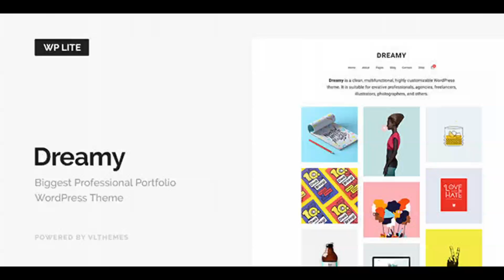Dreamy Lite - Responsive Portfolio WordPress Theme | Themeforest Website Templates and Themes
Dreamy is a clean, multifunctional, highly customizable WordPress theme. It is suitable for creative professionals, agencies, freelancers, illustrators, photographers, and others. A large number of options and add-ins will allow you to understand what a real premium template is like. Thanks to Live Customizer you will be able to change the theme on the spot, now it’s easy and convenient. We’ve worked over the typography fundamentally and built in support for adobe typekit in order that your favourite fonts were with you. Size, color, font – all this can be changed in our theme. Dreamy includes several types of display blog, 4 types of posts, 2 kinds of pages and an unlimited number of portfolios, which can be suitable for any purposes. It will take the visual Composer a couple of minutes to allow you to create a desired page with the help of the interactive editor . A huge number of shortcodes, which are constantly expanding, will help you with this. You can also use it for multipurpose theme. Knowing your code is not absolutely necessary now. Built-in auto-update function will help you not to miss important updates. We always listen attentively to your wishes and recommendations, perhaps your idea will be added to this theme. Do not miss your chance to build up your portfolio with Dreamy. THEME FEATURES Powerfull Theme Dashboard Only for Our Customers WordPress Live Customizer Supported Fully Responsive Design Visual Composer Compatible (Save $34) ACF Professional Compatible (Save $18) Typekit & Google Fonts Supported Advanced Typography Control Unlimited Portfolio Layouts Unique Sortable Portfolio Contact Form 7 WPML Compatible Localization Support (.pot file included) SEO Optimized Unlimited Page Variations Unlimited Colors 20+ Delicious Shortcodes for Visual Composer One-Click Demo Install One-Click Update Theme Premium Support 24/7 Social Media Share Supported Child Theme Supported 5000+ Icons AJAX “Load More” Bootstrap 4 Widgets Ready Responsive Lightbox Clean and Organized Code Cross-Browser Compatibility: FireFox, Safari, Chrome, Opera, IE9, IE10 WordPress 4.7.
 Fully Tested Coded with Valid HTML5 & CSS3 Stylus Files Included Extensive Documentation Free Updates ... and Much More Artwork Credits Thanks to all the awesome designers who contributed their artwork to our theme. Check out their work at the following links: Sonia & Mark Whitesnow – you can check out Sonia & Mark Whitesnow’s Behance profile here Zuzanna Rogatty – you can check out Zuzanna Rogatty’s Behance profile here Don’t Try Studio and Quentin Monge – you can check out Don’t Try Studio and Quentin Monge`s Behance profiles here and here Tsto Creative – you can check out Tsto Creative’s Behance profile here Mackenzie Freemire – you can check out Mackenzie Freemire`s Behance profile here Przemek Bizoń – you can check out Przemek Bizoń`s Behance profile here Blake Ink – you can check out Blake Ink`s Dribbble profile here Corina Nika – you can check out Corina Nika`s Dribbble profile here Dan Perrera – you can check out Dan Perrera’s Dribbble profile here OTHER Studio – you can check out OTHER Studio’s Dribbble profile here Jay Fletcher – you can check out Jay Fletcher’s Dribbble profile here Please note that all of the artwork used in the theme is only for presentational purposes. If you would like to use the artwork on a live website, you need to contact the designer for permission. Version 1.0
 Initial Release

download Dreamy Lite - Responsive Portfolio WordPress Theme | Themeforest Website Templates and Themes